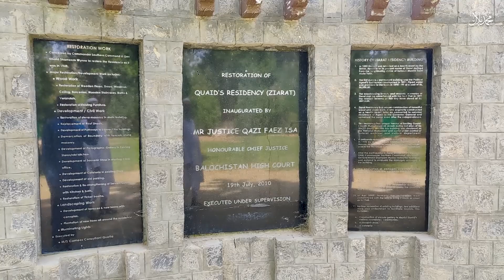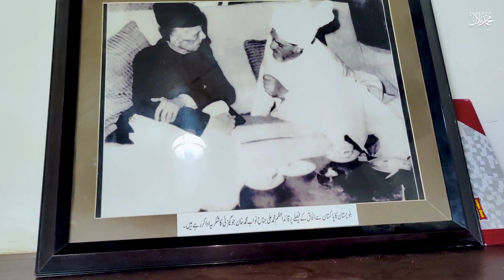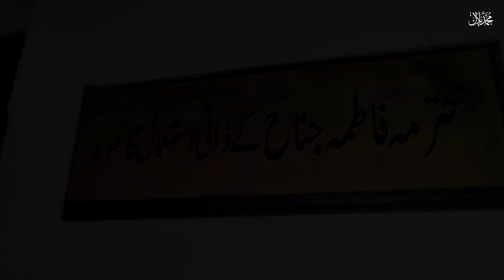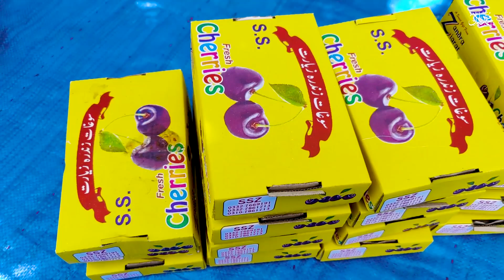Quaid e Azam Residency Ziarat🇵🇰Quetta Balochistan ll Road Trip Ziarat To Quetta ll Part 7.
🌟In this video, I will show you the house of Quaid-i-Azam where he used to stay with his sister Fatima Ali Jinnah during his last and sick days, then he was treated here until he died here.
😮What is in this house?
The Quaid-e-Azam's own private room,
The room of Ms. Fatima Ali Jinnah, sister of Quaid-i-Azam,
A washroom that is quite elegant and classy,
Dining Room, Guest Room, Treatment Room, Servant Room etc.
🔑The special thing about this house is that it is made entirely of wood, there are flowers and gardens around it, while this house itself is built on top of a mountain.

🪭Ziarat Cold Chashma II Beautifull Hill View ll💕 Road Trip Ziarat Quetta Balochistan Pakistan Part 3.

JAZAKALLAH...